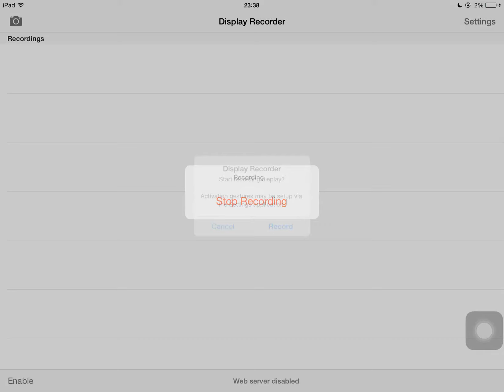3* golem laba, super queen, gowiho